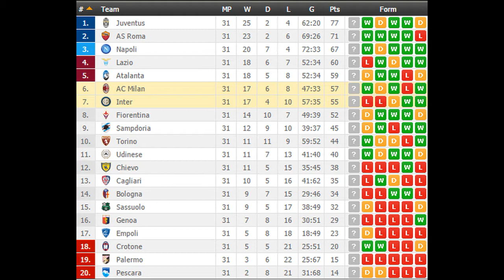Inter vs AC Milan PREDICTION (by 007Soccerpicks.com)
Check out our tips on Inter vs AC Milan by visiting